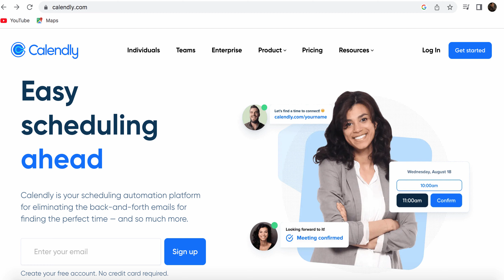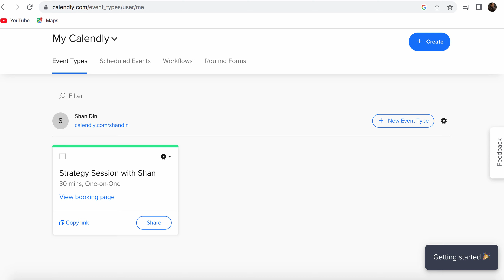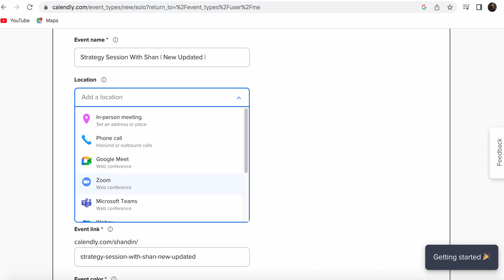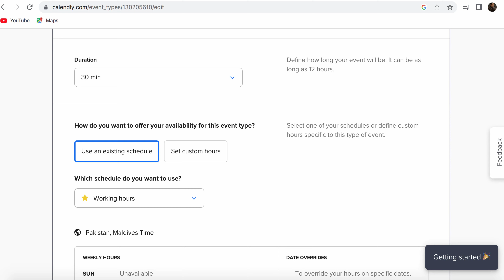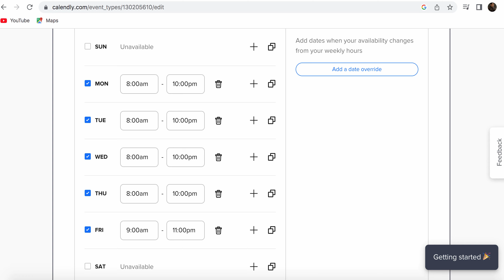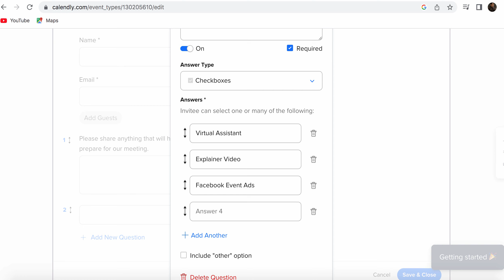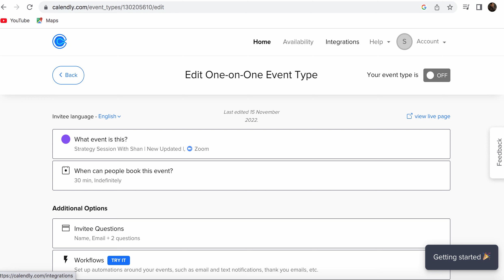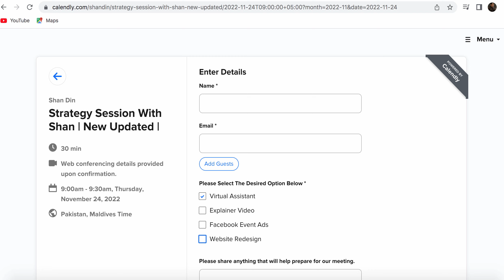Build An Online Business | Episode 6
👉 I am going to start an epic series where I will be showing you how to build an online business From Home, This is Episode 6 of The Series. This is not an ordinary series so make sure to watch the videos in a distraction-free environment and process the whole information and most importantly take action..

Buckle up and be excited